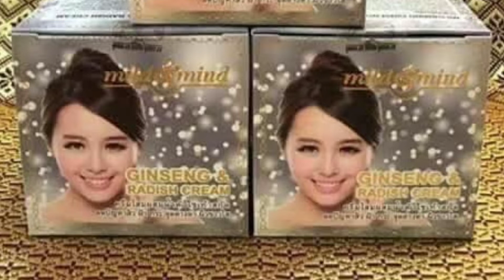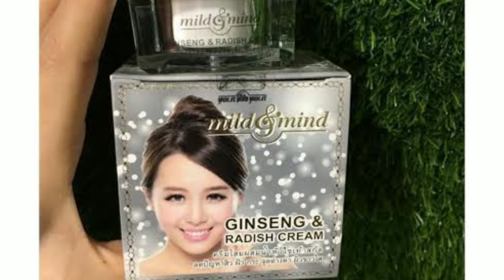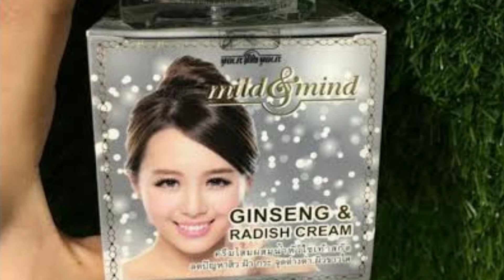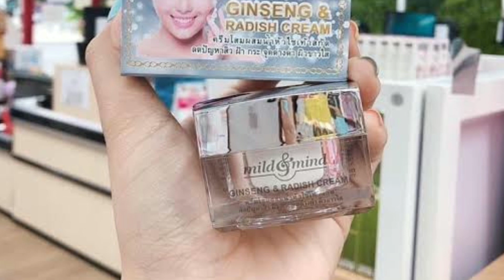ত্বক ফর্সাকারী ভয়ংকর ক্রিম || mild and mind ginseng and radish cream